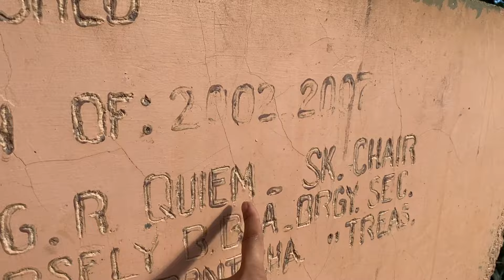Expat turns Hollow Blocks into a fill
This is just our personal experience that we are showing on this video, we are not trying to belittle anyone, just sharing our tiny activities and simple life here in our Province😘 @MrsGarry